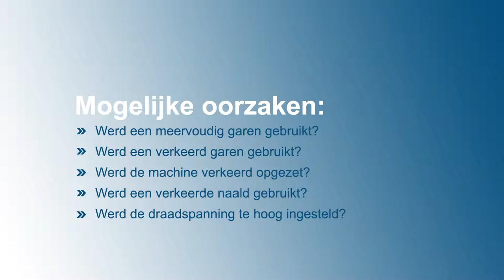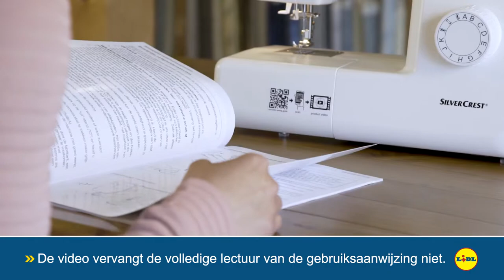SilverCrest SNM 33 B2 | Bovendraad stropt op